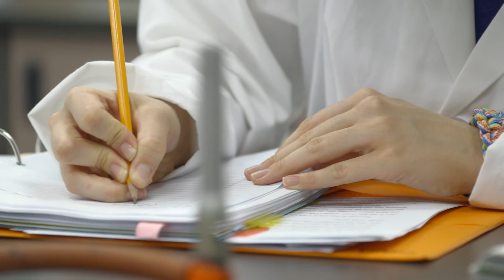Biology Department | Colorado Mesa University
Our professors are interested in integrating traditional approaches with innovative techniques to offer students exciting and challenging opportunities to learn. This commitment, in combination with our small class sizes, allows us to offer undergraduates a premier education in the biological sciences.